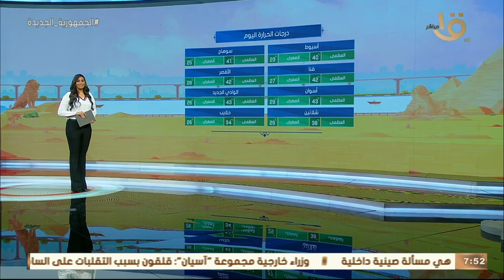صباح الخير يا مصر | بيان بدرجات الحرارة المتوقعة اليوم في مختلف محافظات الجمهورية